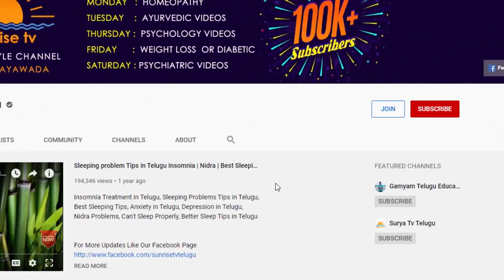Midhuna Rasi Phalalu December 2019 | Kameswara Sarma | Sunrise Tv Telugu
Midhuna Rasi Phalalu December 2019.